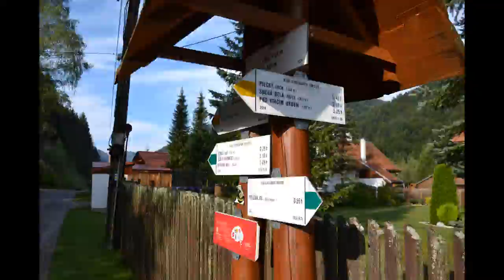Piecky gorge, Slovak Paradise National Park. (Slovenský raj)